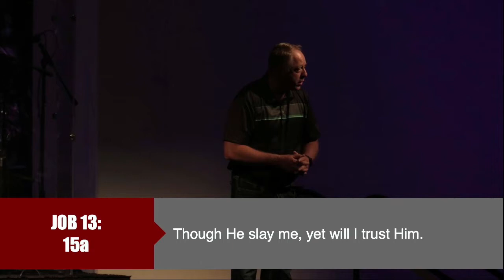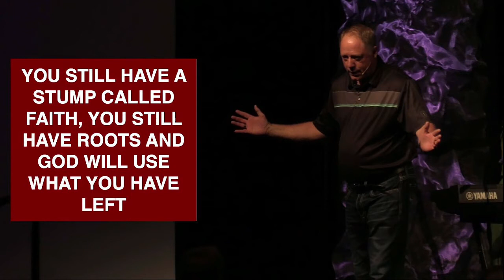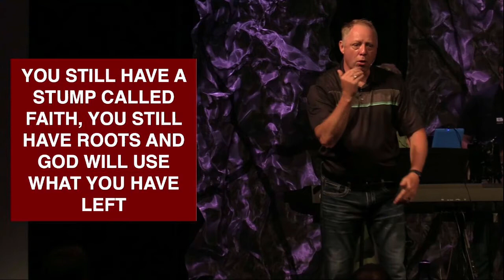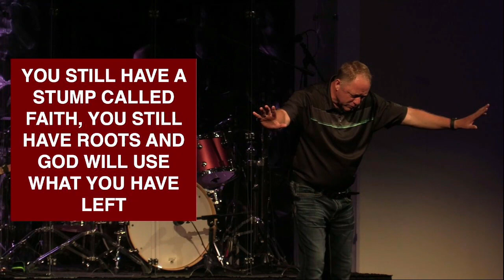A Stump Called Faith | June 13, 2021